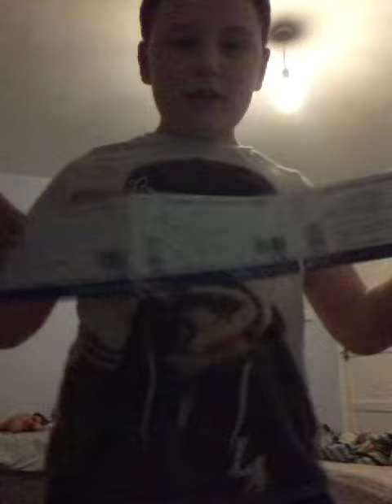Wwe tickets oooooooooo yeahhhhh